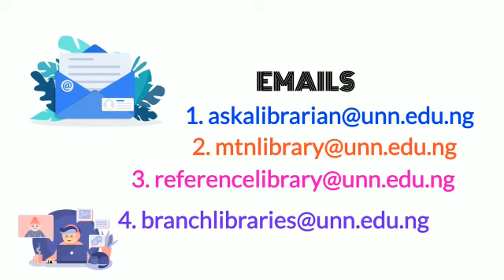Welcome to Nnamdi Azikiwe Library, UNN.